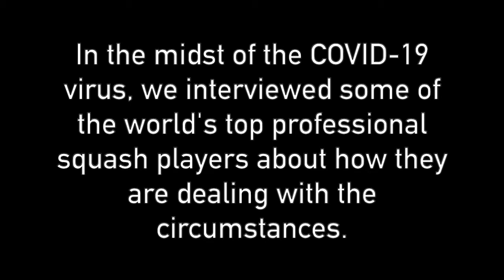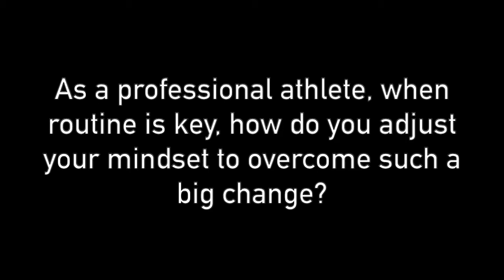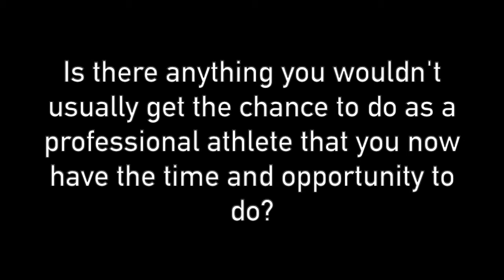Episode 7 of Squash Stars at Home - Daryl Selby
Cheeky Monkey Squash's Bryn Arnold interviews, Professional Squash Player and World No. 26 Daryl Selby, to discuss how he has been affected by the COVID-19 Virus.